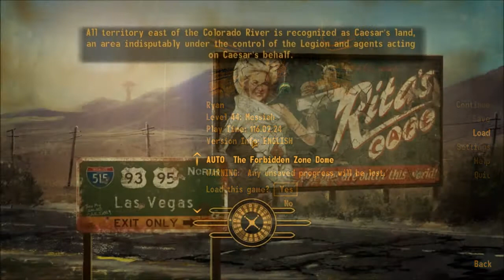Fallout New Vegas Old World Blues part 37 So Brain, what are we doing tonight?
The same thing we do every night, blow peoples heads off with a shotgun.